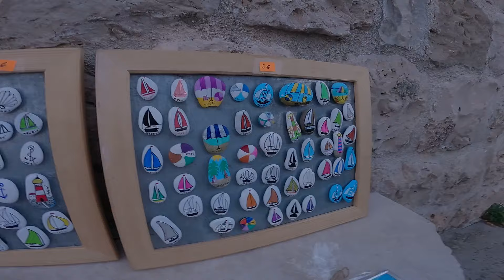Wieczorne atrakcje na wakacjach w Chorwacji . Orebić .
👉 💲 Jeśli Ci pomogłem -postaw kawę albo piwo 🍮 😉 (BLIK)

WIECEJ INFORMACJI I CIEKAWYCH ODCINKÓW ZNAJDZIESZ NA PLAYLISTACH

👉 💲 Jeśli Ci pomogłem rozważ postawienie mi kawy 🍮 😉 (BLIK)

👍 Super, że tu jesteś zostań na dłużej kliknij 👍subskrypcję👍 a nie przegapisz żadnego odcinka!!! Do zobaczenia w następnej relacji...

►🌍 Muzyka: YouTube
Osprzęt:  Gopro 10 Black, Samsung Galaxy 22 Ultra+, RODE Wireless Go 2, Boya By-M1, DJI MINI 2